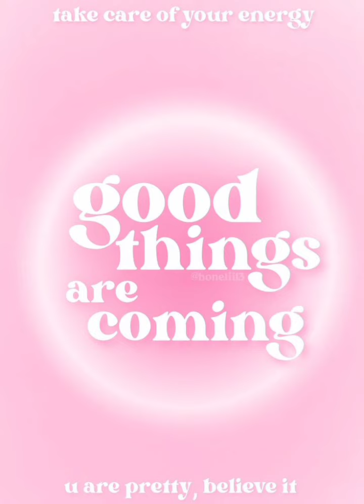💗 ★ Han sohee face cc !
🖍 ❝ 𝗯𝗲𝗻𝗲𝗳𝗶𝘁𝘀 !! ❞

🎨 :                   Basic benefit : Han sohee's overall face !
Detailed : Have her head ( shape, size , length, breadth ,width and roundness ) Forehead ( shape, size length, breadth, width, and roundness) Eyes ( shape, size length, breadth, width, and roundness) Ageyo sal depth and Ageyo sal, cheeks ( shape, size length, breadth, width, thickness and roundness) nose ( shape, bridge, Alar base, nostrils, size length, breadth, width, and roundness) lips ( plumpness  thickness , shape, size length, breadth, width, and roundness) , chin ( shape, size length, breadth, width, and roundness) philtrum ( shape, size length, breadth, width, and roundness) eyebrows, eyelashes,  hairline, perfect teeth, smile like her etc

if you want it extremely detailed here it is , it's for seju but the affs r same just with a different name

⛪🏩 calm : this

💤 ! ( ˘ ³˘)♥︎ 𝗫-𝘁𝗿𝗮 𝗶𝗻𝗳𝗼

...% 🥀 you can listen to my videos with or without earphones and at your desired volume
🐣...% My videos are 111% safe!